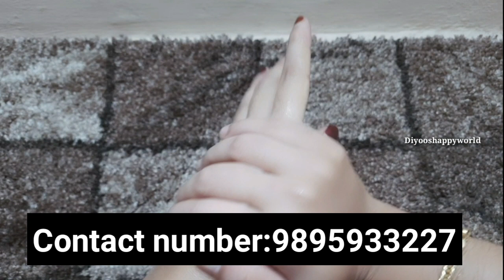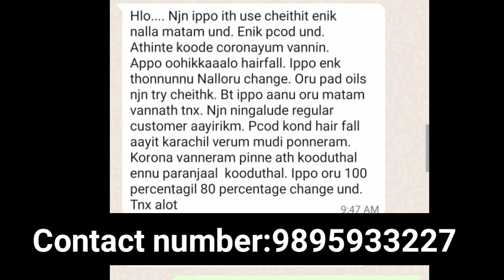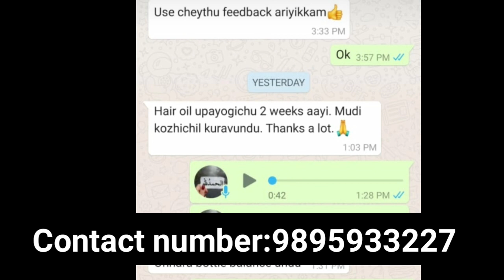മുഖത്തെയും ശരീരത്തിലെയും ഇരുണ്ട നിറം മാറി വെളുക്കാൻ വലിയവർക്കും കുട്ടികൾക്കും ഉപയോഗിക്കാം 100%result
മുടി കൊഴിച്ചിൽ, താരൻ എന്നിവ മാറി മുടി വളരാൻ ഞാൻ ഉണ്ടാക്കുന്ന സ്പെഷ്യൽ എണ്ണ(Diyoos Herbal Hair Oil)ഇനി നിങ്ങൾക്കും. മുടി കരുത്തോടെ കട്ടിയിൽ കറുപ്പായി വളരും.